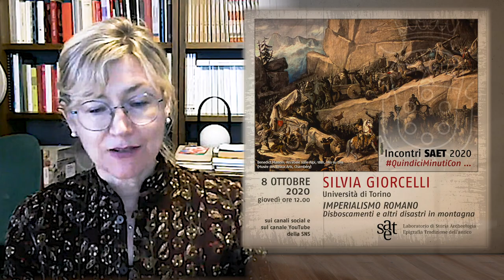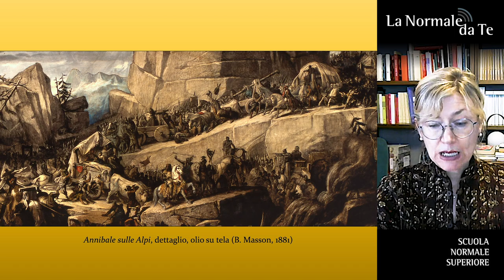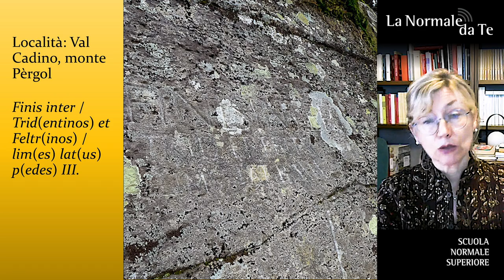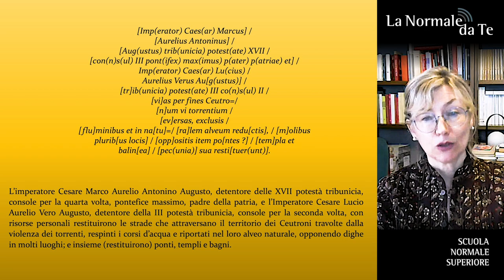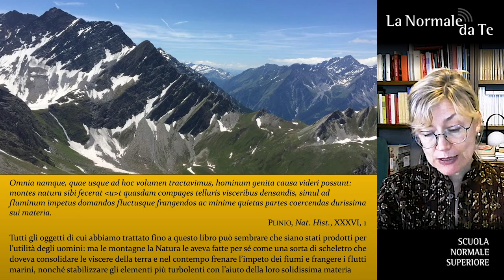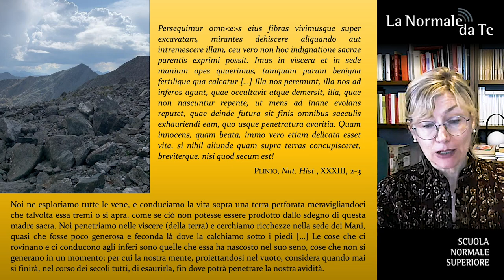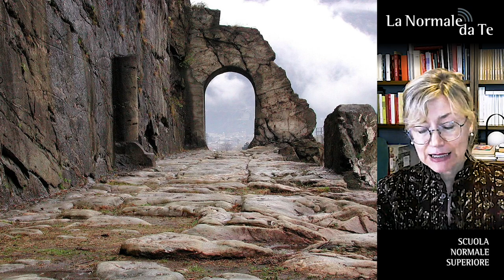Silvia Giorcelli, Imperialismo romano. Disboscamenti e altri disastri in montagna - 8 ottobre 2020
INCONTRI SAET 2020

Silvia Giorcelli, Università di Torino
Imperialismo romano. Disboscamenti e altri disastri in montagna

La montagna, luogo marginale per eccellenza nell’immaginario geografico romano, era sfruttata per le numerose risorse che offriva, soprattutto il legname e i minerali. I disboscamenti massicci e le estrazioni di pietre, di marmi e di metalli compromisero certamente alcuni ecosistemi e provocarono danni ambientali, qua e là registrati dalle fonti. I Romani avevano una scarsa consapevolezza delle relazioni tra intervento umano e disastri ambientali: la natura era vista come una fonte inesauribile di risorse da sfruttare all’interno di una visione fortemente antropocentrica e mancava, nella riflessione filosofica e naturalistica, un concetto di ecosistema, cioè una visione interconnessa tra elementi geografici, climatici, antropici e socioeconomici. E tuttavia, lo scarso rispetto nei confronti delle risorse naturali e l’inclinazione allo sfruttamento indiscriminato della natura, talora in un quadro di decadenza morale, erano percepiti dalle persone più sensibili, tra le quali Plinio il Vecchio che scriveva: «Tutti gli oggetti di cui abbiamo trattato fino a questo libro può sembrare che siano stati prodotti per l’utilità degli uomini: ma le montagne la Natura le aveva fatte per sé come una sorta di scheletro che doveva consolidare le viscere della terra e nel contempo frenare l’impeto dei fiumi e frangere i flutti marini». È un passo nel quale sembra difficile negare punti di contatto con il moderno pensiero ecologista: in che misura tale percezione possa essere intesa come autentica preoccupazione per l’ambiente è però ancora da chiarire.

INFO
Laboratorio SAET
Scuola Normale Superiore
Complesso Polvani
Via della Faggiola, 19
56126 Pisa, Italy
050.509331